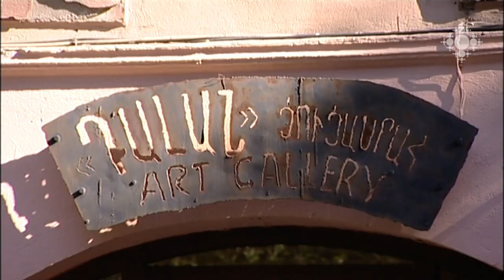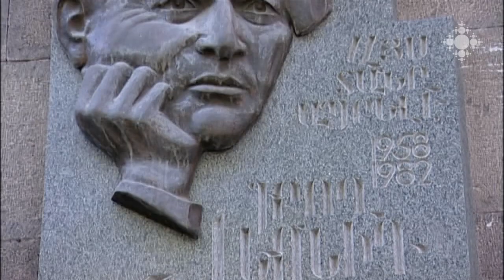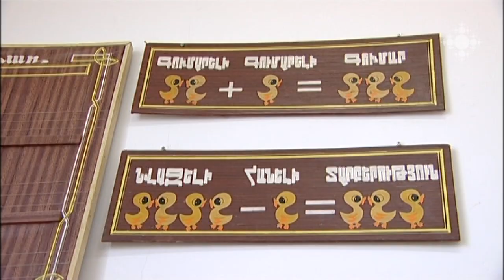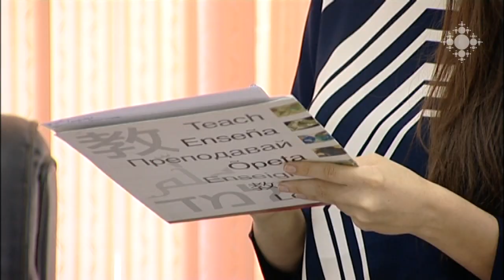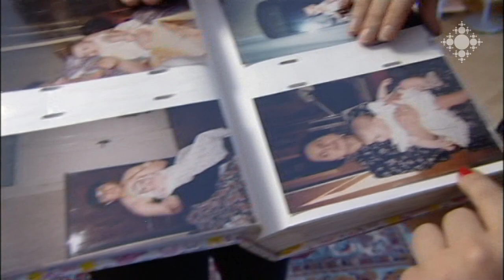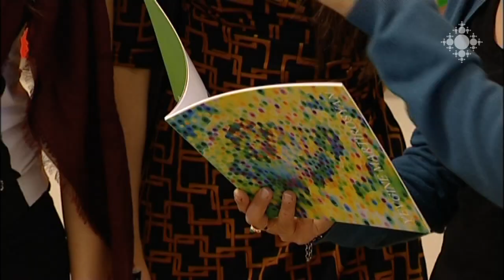Լարիսա Վերջինիա Ռայն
Լարիսան և Մեգին մայրիկի հետ Հայաստան են տեղափոխվել 24 տարի ԱՄՆ-ում և ՌԴ-ում ապրելուց հետո: Մեգին սովորում է Հայաստանի ամերիկյան համալսարանում, Լարիսան հիմնել է Teach for Armenia կազմակերպությունը:
«Կես հայ, կես իռլանդացի  ենք, իռլանդական ազգանուն ունենք, բայց հայկական արմատները ավելի ամուր են եղել, մեր ոգին է հայկական: Այդ պատճառով  այսօր Հայաստանում ենք ու հաստատ ոչ մի տեղ չենք գնա»,-ասում են քույրերը:

Larisa Virginia Rine
Larisa and Megy moved to Armenia with their mother after living in the US and Russia for 24 years. Megy studies at the American University of Armenia, and Larisa founded Teach for Armenia organization.
"We are half-Armenian, half-Irish, however, our Armenian roots are stronger, our spirit is Armenian.. That is why we are in Armenia and will surely never leave", state the sisters.